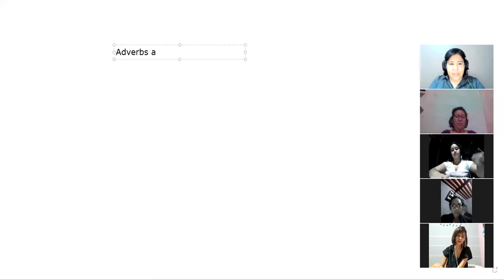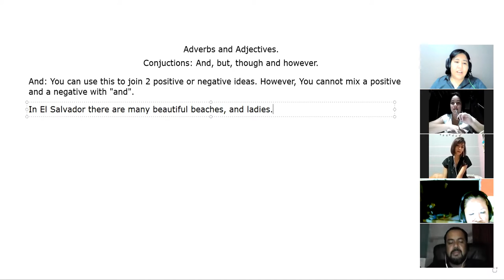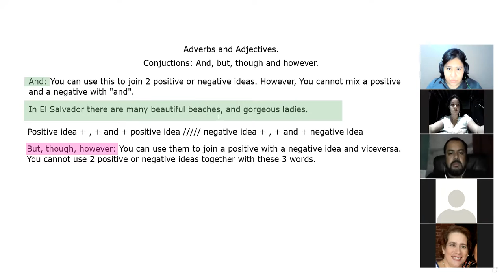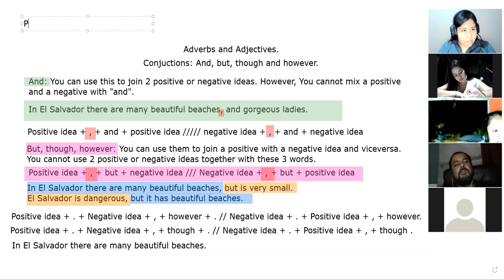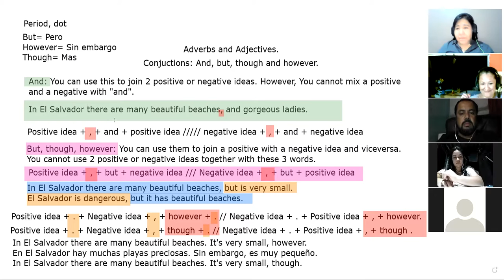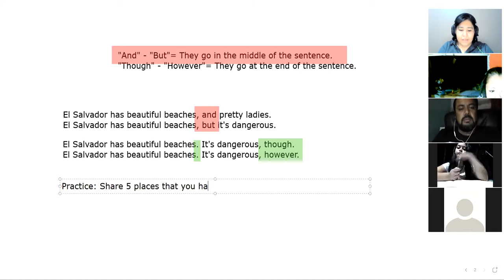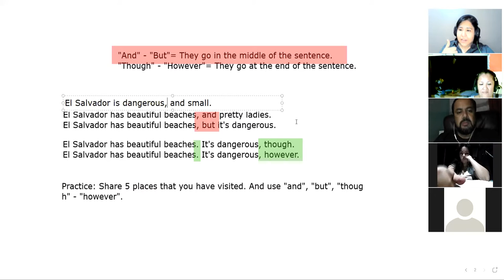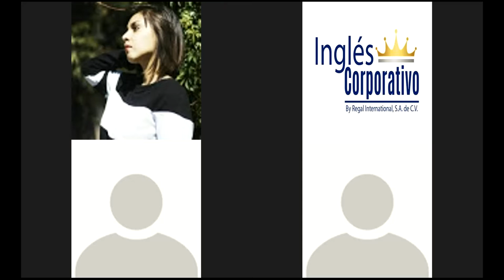Ingles Corporativo - Conjunctions Day 2